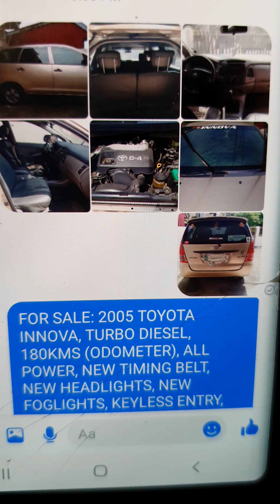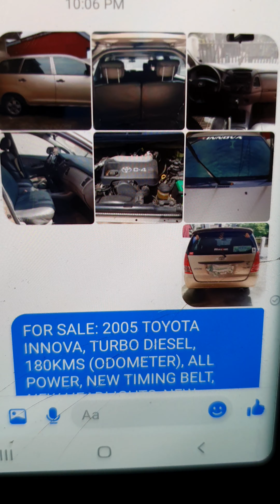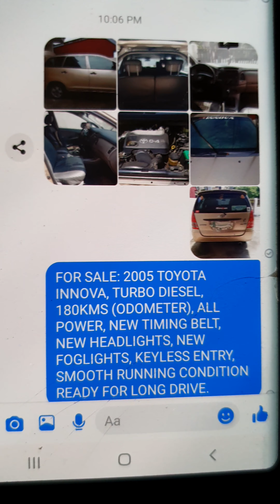BINEBENTA KO PO ANG TOYOTA INNOVA KO TURBO DIESEL,,PAG USAPAN NATIN DETALYE NASA VIDEO,SALAMAT PO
Last December ko lng nabili  ito napakagandang manakbo at matipid pa sa Diesel